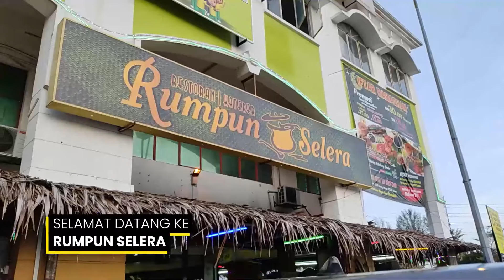Promo Video - Rumpun Selera - Buffet Review